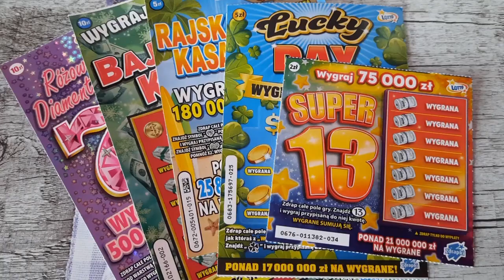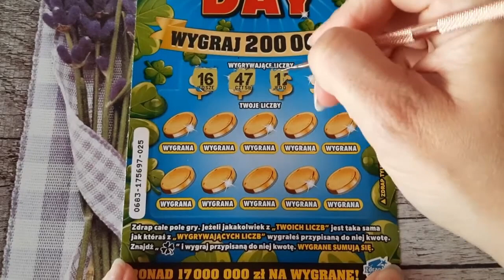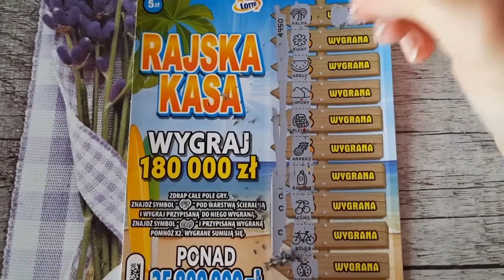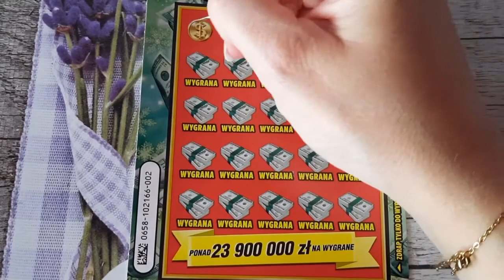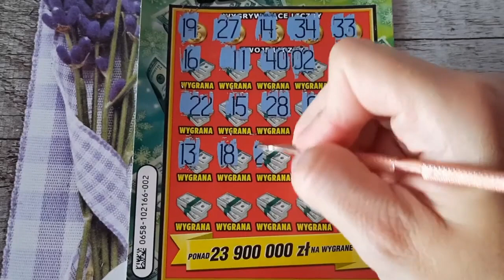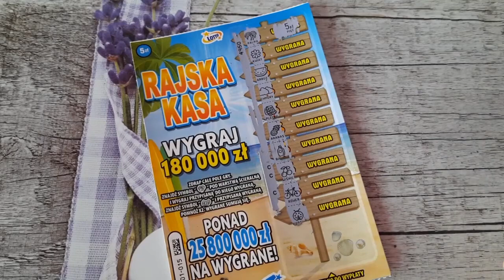Zdrapki#684/MIX ZA 32 ZŁ OD MĘŻA 🥰 ZABAWA NA SPOŁECZNOŚCI 🤩 ZAPRASZAM 🥳